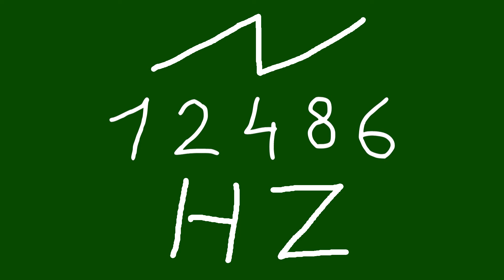12486 hz saw